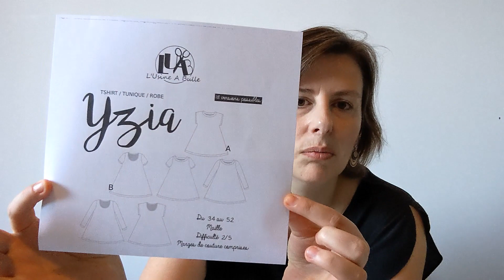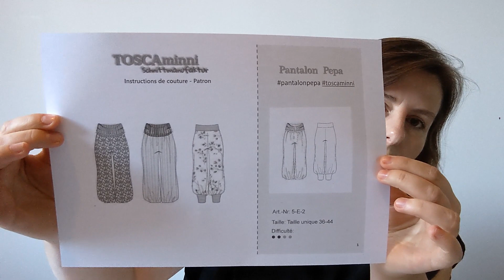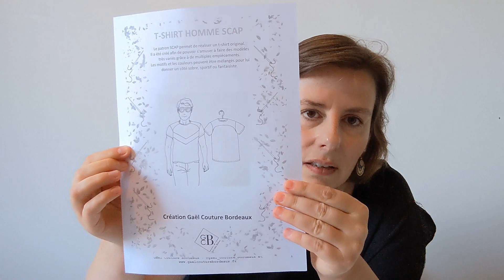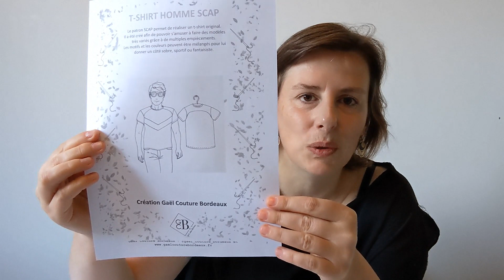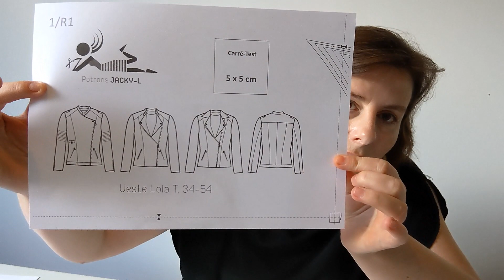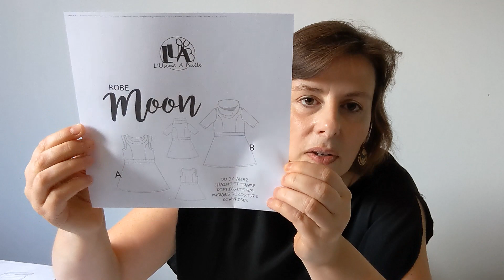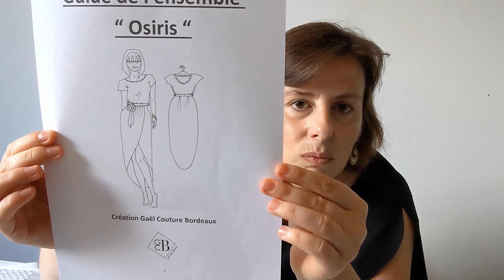Mon top 12 des patrons Makerist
Je suis curieuse de savoir quel est votre patron préféré : dans ce top 12, sur Makerist ou en général! N'hésitez pas à me partager çà en commentaire!

Petite vidéo sur mon choix de patrons lors de l'opération des patrons à 2€ sur Makerist. J'ai craqué sur une bonne vingtaine de patrons et voici mes 12 préférés! Mais il y aurait pu y en avoir 15 ;-)! Bon visionnage!